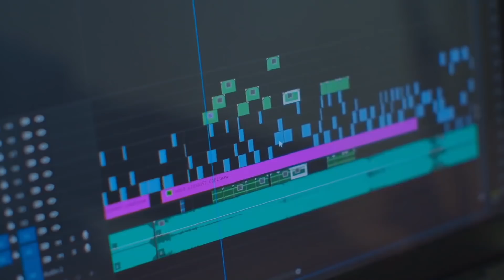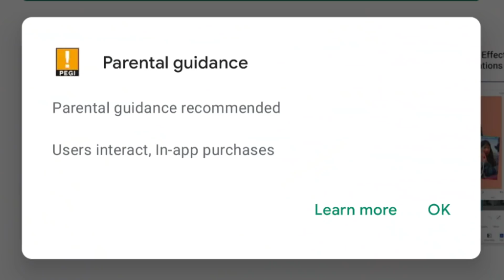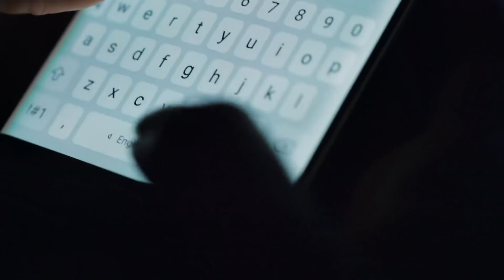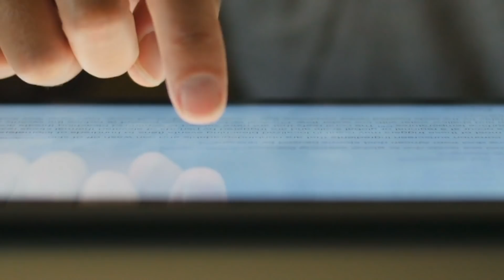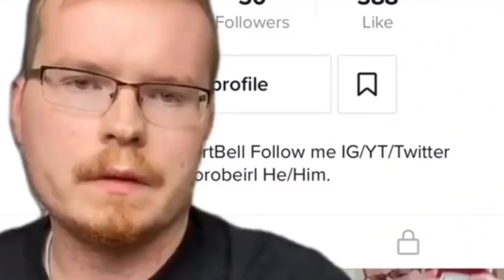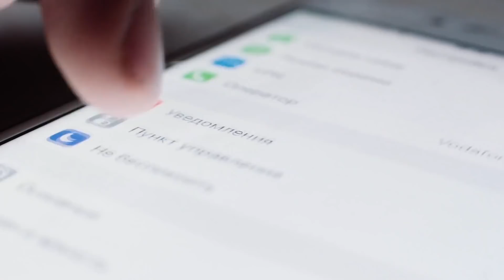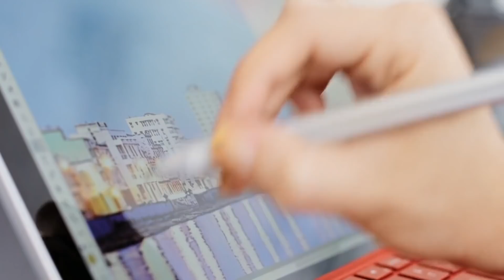This Popular App Turned Out To Have A Very Dark Secret.. *Don't Use This*